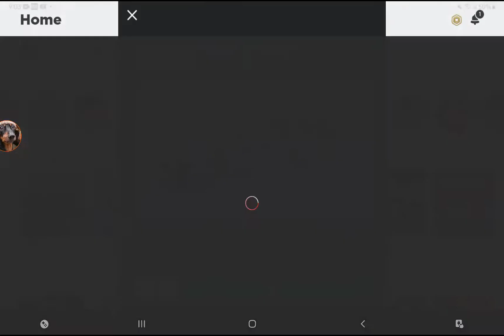omg i almost forgot